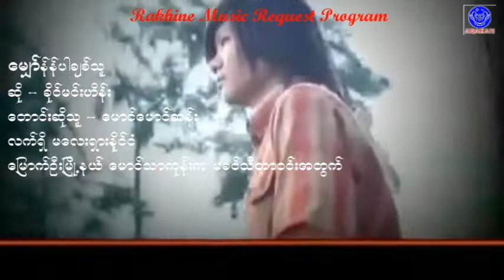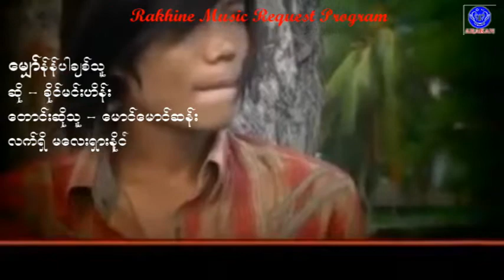ခိုင္မင္းဟိန္း ေမွ်ာ္နိန္ပါခ်စ္​သူ ခိုင္​သီတာ၀င္း နားေထာင္စီသွ်င္လို႔ပါ